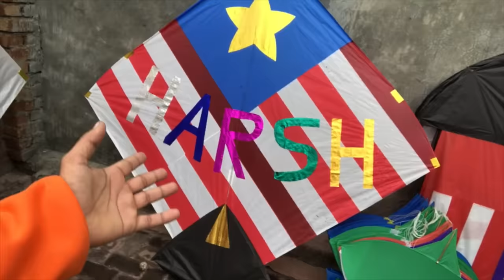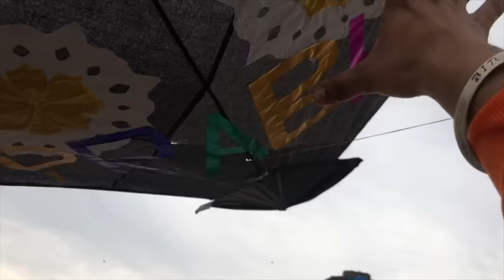Homemade Fancy Big Kites || 6ft Big kites || Kite vlogs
Like|Share|eComment